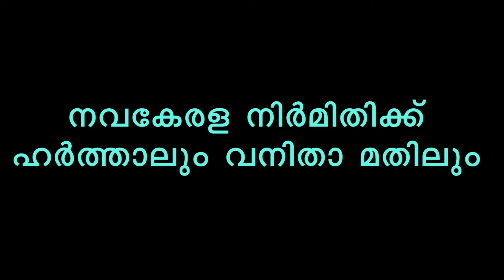പ്രളയത്തിലും പാഠം പേടിക്കാതെ കേരളം